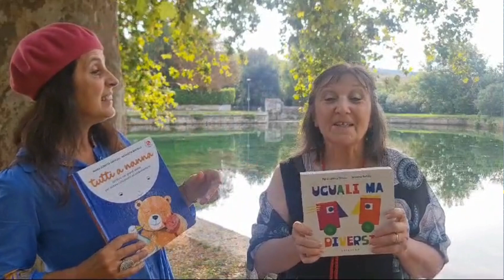scrittorincittà 2024 • Nicoletta Bertelle e Maria Loretta Giraldo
Nicoletta Bertelle e Maria Loretta Giraldo danno qualche anticipazione di quel che faranno a scrittorincittà!